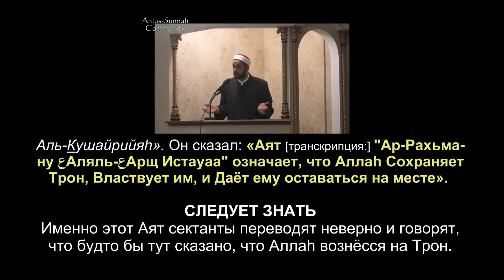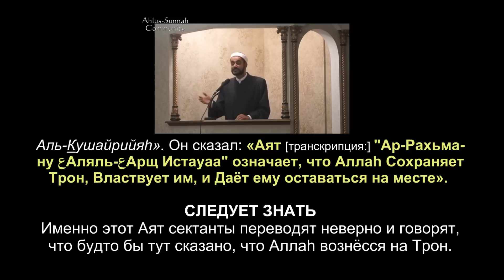Что такое Трон [Аль-Арш] и для чего Аллаh его создал